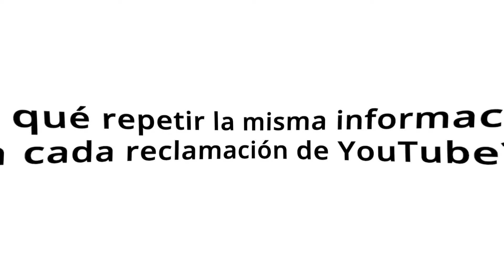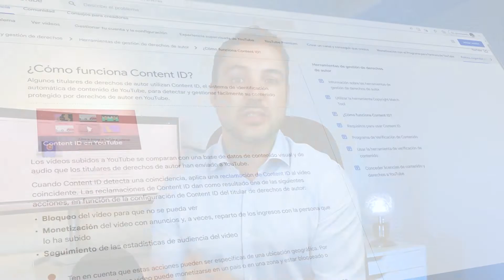Errores comunes en Reclamaciones de derechos de autor en YouTube #12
Te explico por qué tienes que dar toda la información y detalles en cada reclamación por infracción de derechos de autor y copyright en YouTube.

✅ ¿Puedo asesorarme con Pablo?

🔎 ¿Quién es Pablo Maza?
Abogado es especialista en Propiedad Intelectual, Industrial y Delitos informáticos. En este canal de YouTube tienes conocimiento extraído de mi página web. Puedes participar y compartir en los comentarios 👉 Para dudas y ventajas en mi canal revisa la MEMBRESÍA